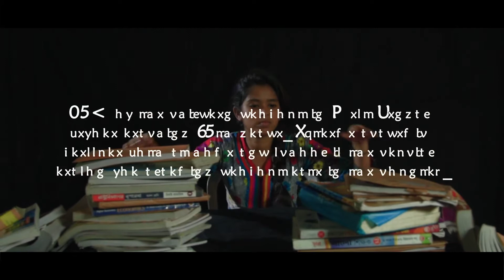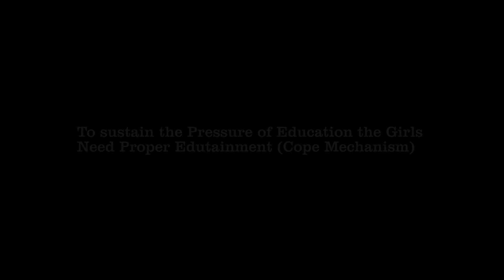Coping Chaos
To sustain the Pressure of Education the Girls Need Proper Edutainment (Cope Mechanism)